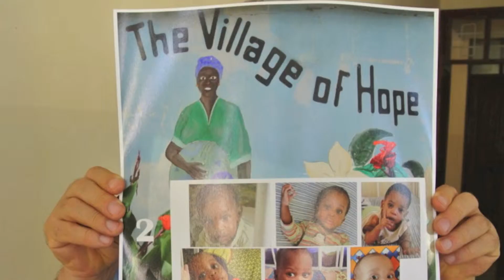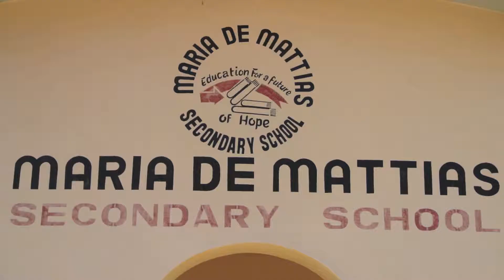Safari to Tanzania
In 2014 Don Andrea Biaggi, cpps, went to Dodoma, Tanzania to visit in person the Village of Hope. In this video we see pictures of his whole.